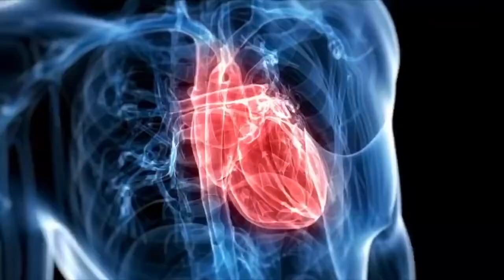“How Do Dogs Know When You’re Sad?” - Season 1 Episode 3 “How Do Animals Do That?” On Animal Planet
Amber Oliver Aquart and her service dog, Oakley, explain how dogs know when we’re sad. She also explains how service dog’s can be trained for anxiety disorders and the amazing things they can do.
This is a segment of episode 3 of season 1 on Animal Planet’s “How Do Animals Do That?”

Learn more about Amber, Oakley, and how to train your service dog